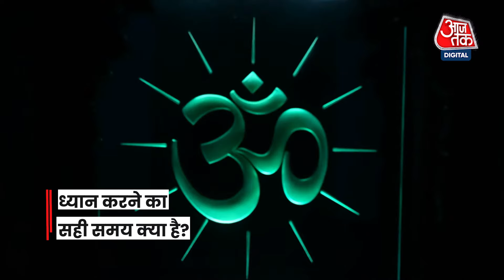PM Modi कर रहे ध्यान... आप भी जान लें क्या है इसका सही प्रोसेस?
ध्यान हमें इतना सक्षम बनाता है कि हम किसी भी चीज का प्रतिरोध कर सकें. ध्यान हमें प्रकृति के करीब पहुंचाता है और उसमें निहित सुंदरता को हमारे सामने लेकर आता है. ध्यान हमें धरती पर ही स्वर्ग का अहसास कराता है.